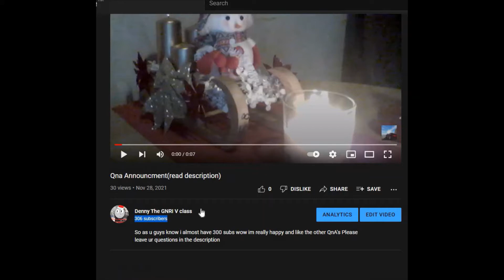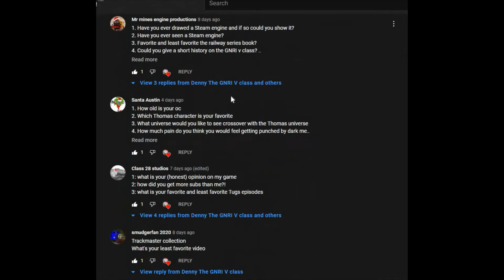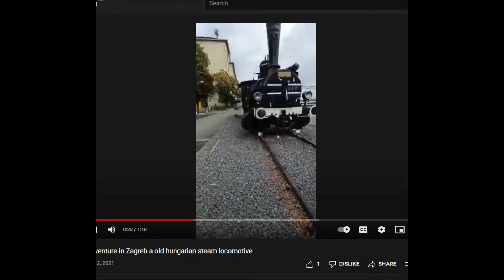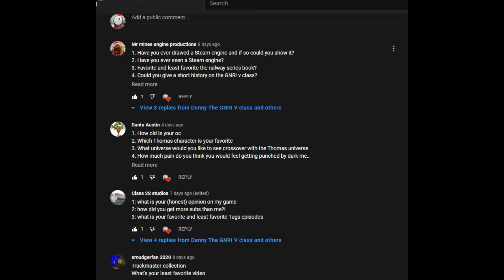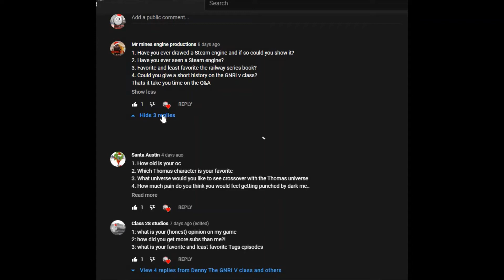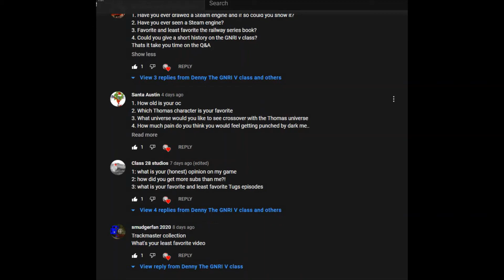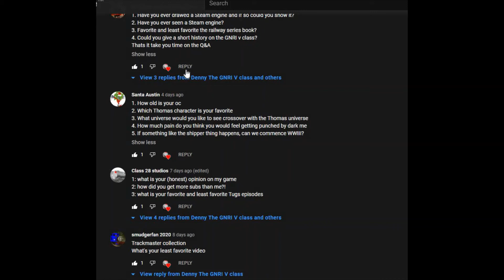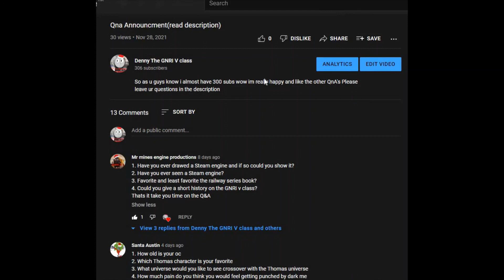QnA! (extra clip after qna)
This took me 1 hour to edit